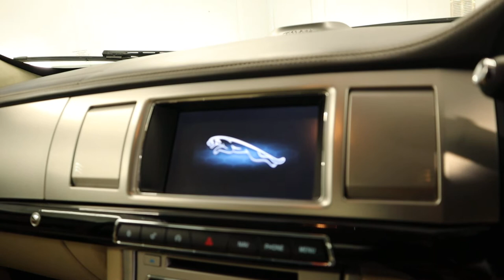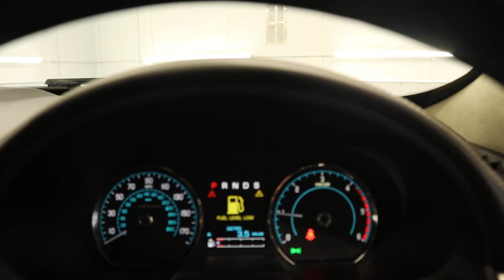Country Car Barford Warwickshire Used Jaguar XF for Sale CV358DS